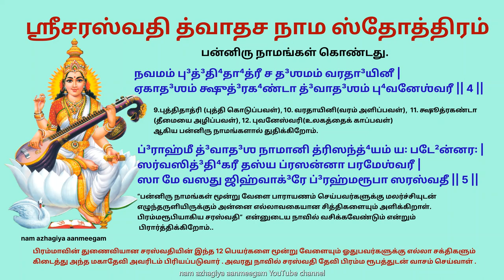நவராத்திரி நாள் 9 உங்கள் நாவில் சரஸ்வதி தேவி வாசம் செய்ய ஶ்ரீ ஸரஸ்வதீ த்வாதசநாம ஸ்தோத்ரம் saraswathi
ஸரஸ்வதீ த்வயம் த்³ருஷ்ட்யா வீணாபுஸ்தகதா⁴ரிணீ |
ஹம்ஸவாஹ ஸமாயுக்தா வித்³யாதா³னகரீ மம || 1 ||

ப்ரத²மம் பா⁴ரதீ நாமா த்³விதீயம் ச ஸரஸ்வதீ |
த்ருதீயம் ஶாரதா³தே³வீ சதுர்த²ம் ஹம்ஸவாஹனா || 2 ||

பஞ்சமம் ஜக³தீக்²யாதம் ஷஷ்ட²ம் வாகீ³ஶ்வரீ ததா² |
கௌமாரீ ஸப்தமம் ப்ரோக்தமஷ்டமம் ப்³ரஹ்மசாரிணீ || 3 ||

நவமம் பு³த்³தி⁴தா⁴த்ரீ ச த³ஶமம் வரதா³யினீ |
ஏகாத³ஶம் க்ஷுத்³ரக⁴ண்டா த்³வாத³ஶம் பு⁴வனேஶ்வரீ || 4 ||

ப்³ராஹ்மீ த்³வாத³ஶ நாமானி த்ரிஸந்த்⁴யம் ய꞉ படே²ன்னர꞉ |
ஸர்வஸித்³தி⁴கரீ தஸ்ய ப்ரஸன்னா பரமேஶ்வரீ |
ஸா மே வஸது ஜிஹ்வாக்³ரே ப்³ரஹ்மரூபா ஸரஸ்வதீ || 5 ||

பிரம்மாவின் துணைவியான சரஸ்வதியின் இந்த 12 பெயர்களை மூன்று வேளையும் ஓதுபவர்களுக்கு எல்லா சக்திகளும் கிடைத்து அந்த மகாதேவி அவரிடம் பிரியப்படுவார் . அவரது நாவில் சரஸ்வதி தேவி பிரம்ம ரூபத்துடன் வாசம் செய்வாள் .